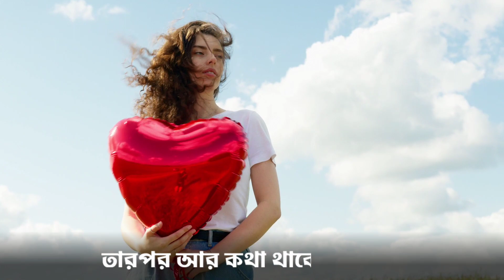Best Powerful Motivational Video in Bangla || Inspiration Speech.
hello frinds today's bangla powerful motivation video is very powerful wich will forse you to succeed and help you to be more successful,this video is a very strong motivation video in fornt of you today,
which will increase your motivation by ten times to succeed,from this bangla motivation video you will find out how we find our strength and how it can be successful in our lives,
through this video i will give you so much energy that you will not giveup in your life this bengali motivation video has been created for the successful pepole,
this motivational video will fill in the positivity of you will get success.
banglamotivationalvideo @প্রেরণা